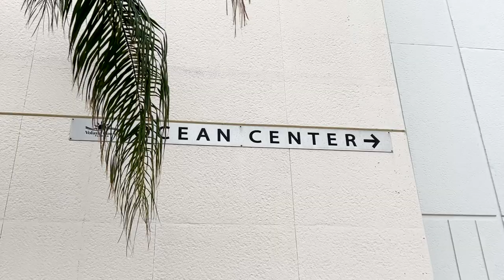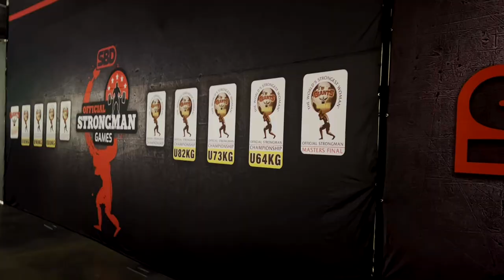THE DAY BEFORE - DE STERKSTE MAN SPELEN 2022 🇺🇸 - VLOG #15